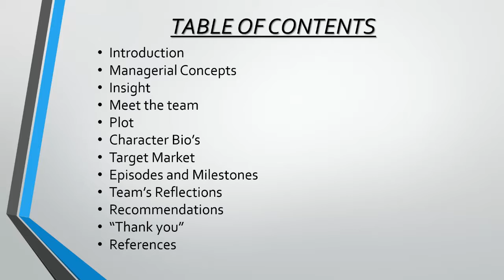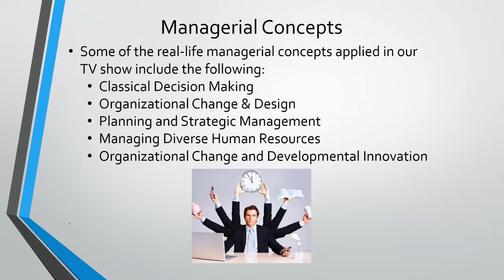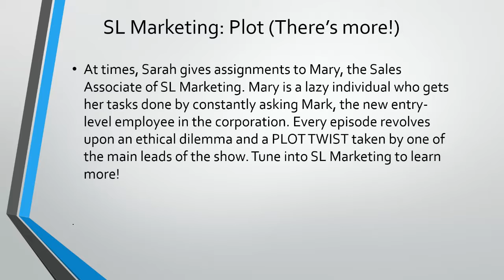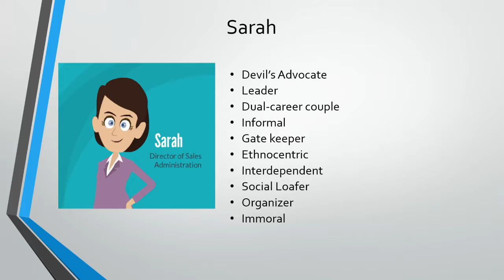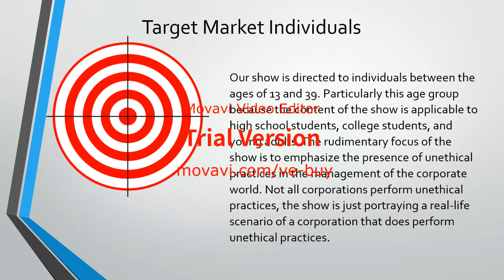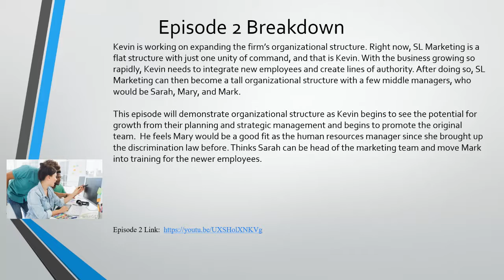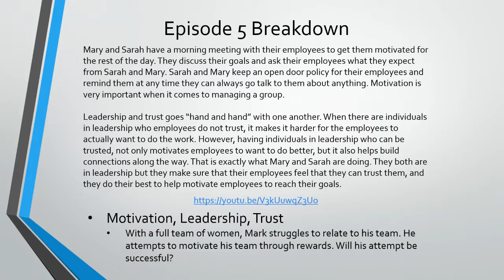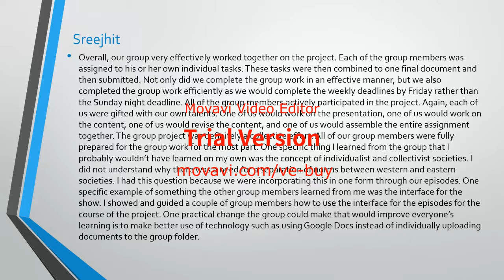Miracle Managers Final Finger Puppet Management Presentation